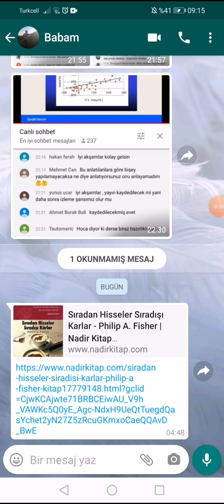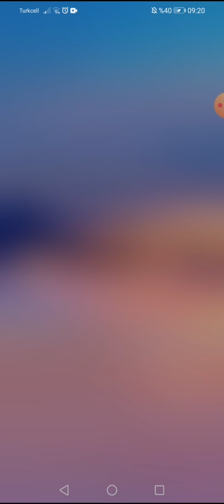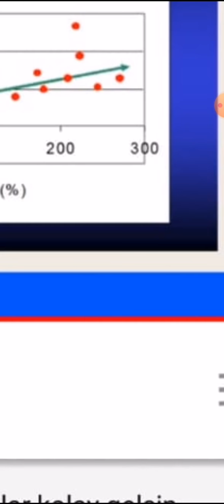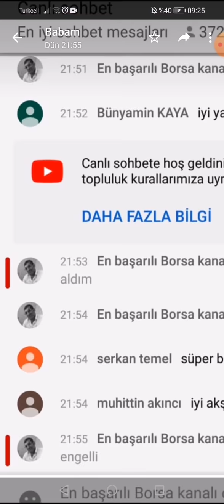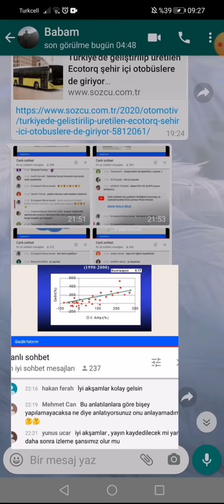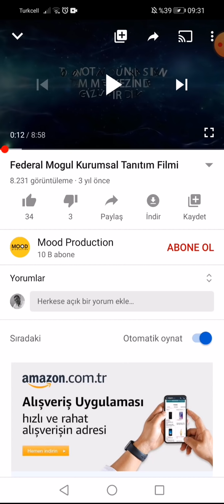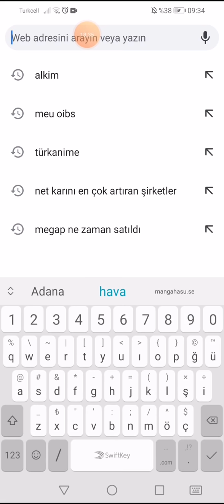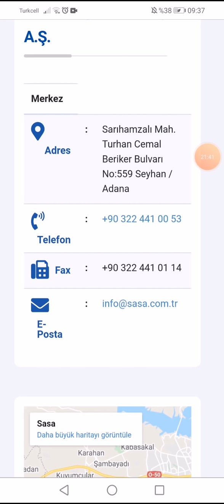Bistin, küçük yatırımcının tarihini, talihini birlikte değiştirelim!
Selamlar,
  Arkadaşlar ne kadar bilinçli yatırımci olursak o kadar kâr etme ihtimalimiz artar, zarar etme olasılığımız düşer, bunun için:

1- işlem yaptığımız aracı kurumlardan temel analiz, teknik analiz, özellikle kavramlar fk ,PD dd, favök, fd favök, fvök gibi konularda eğitim videoları isteyelim.

2- firmalar ile ilgili hazırladıkları değerleme raporlarının youtube video versiyonunu isteyelim, çünkü bu değerleme raporlarına küçük yatırımcılar ulaşamıyor , ya da okuyarak anlayamıyor, bunları bizim anlayacağımız dille videosunu çekerlerse daha doğru kararlar alabiliriz,

3- özellikle yatırım yapacağımız firmanın yatırımcı departmanını arayarak, firmanın kendilerini tanıtan videolar hazırlamalarini isteyebiliriz,

4- firmaların yeni yatırım, yeni iş ilişkileri, yeni icatlarinin Bilançoya etkisini anlatan videolar isteyebiliriz,

5- SPK ya gönderdikleri haberlerin ne anlama geldiğini anlattıkları küçük yatırımcıyı bilgilendirici videolar çekebilir, bunu isteyebiliriz,

6- fırmalarin CEO larinin geleceğe projeksiyon tutan açıklamaları içeren videolar çekmelerini isteyebiliriz.

Bu şekilde firmalar hakkında, firmanın değerlemeleri hakkında bilinçli olursak piyasinin puştluklari sırasında panikleyip hissemizi zarar ile satmayız, daha uzun vadeli yatırımlar yapariz, borsa kim kime yerı olmaktan çıkar, kumar olmaz, yatırım yeri olur diye düşünüyorum,

 Küçük yatırımcı zaman ile artık büyük yatırımci olur, yatırımcı sayısı artar, BIST in tarihi değişir,

       NDiye düşünüyorum,
 Siz de böyle düşünüyorsanız gereğini yapın, yatırımcısınız öğrenin, isteyin, bir şeyler değişsin
Saygılar